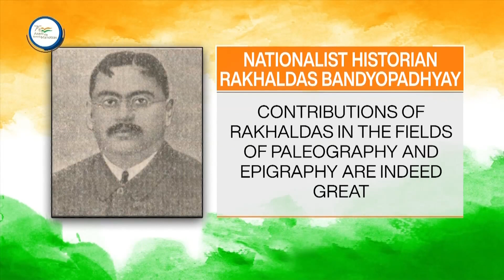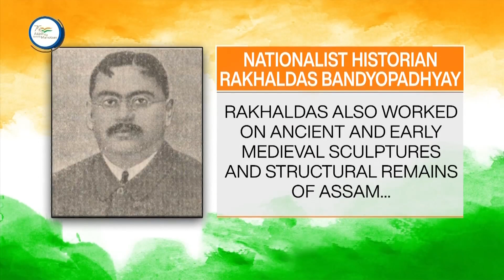DD News Mizoram || Azadi Ka Safar || Bholo & Mollo || 12.04.2022 || Mizo